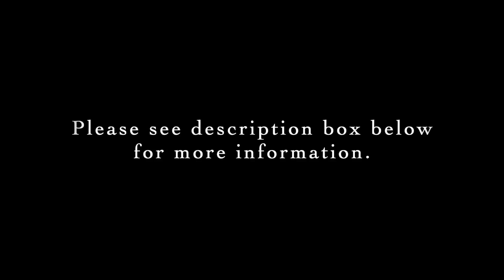Piano Music She WRITES: Janet Gieck - 'After the Rain'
You can also learn more about Janet or contact her by visiting her

Janet Gieck grew up surrounded by rural Saskatchewan culture and landscape, a fact which has profoundly affected her musical output. After completing music degrees from Prairie Bible College (Three Hills, AB) and the Royal Conservatory of Music, she has had her compositions performed at many concerts, new music festivals, and on CBC radio. Her pedagogical compositions are now listed on many different syllabi across the country. Passionate about Canadian music, Janet was the centre coordinator for the Saskatoon branch of Contemporary Showcase until 2015. She is a member of the Alliance for Canadian New Music Projects, the Saskatchewan Registered Music Teachers’ Association, and the composer's collective Red Leaf Pianoworks. Currently, Janet works as a member of the fine arts department at Millar College of the Bible in Pambrun, SK where she lives with her husband and three children. She is also in demand as a piano teacher, adjudicator and clinician.

To learn more about the Piano Music She Writes part of our project, please go